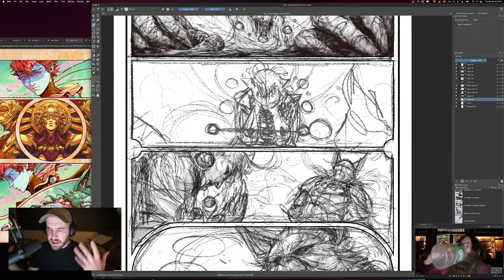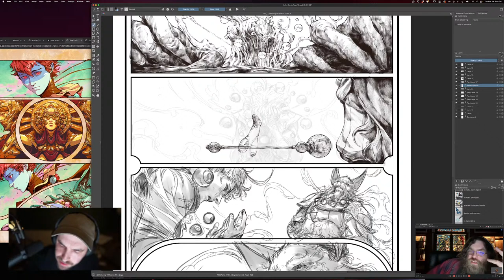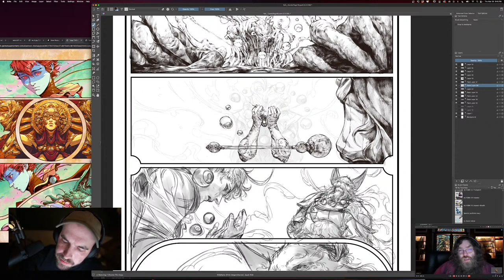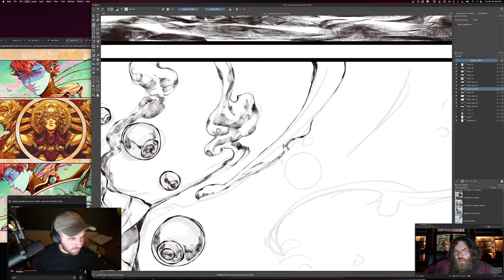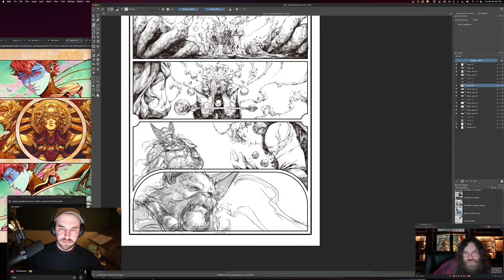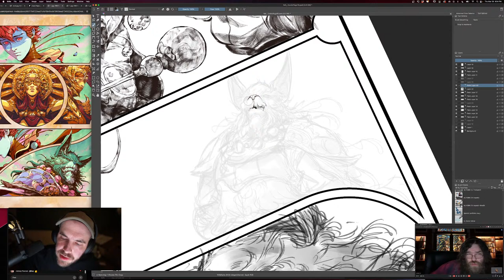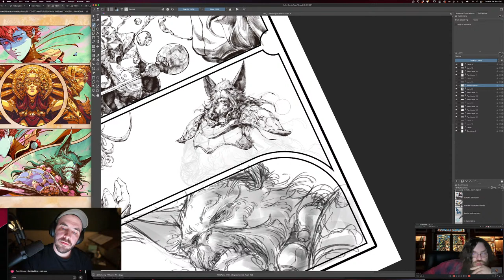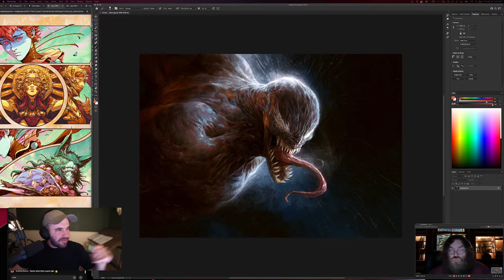Drawing Comics - Veil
help support, $5/month, 2+ years of content, PSDs, high res files, process & hundreds of hours of videos

Software - Krita, Photoshop, Clip Studio Pro

Hardware - M1 Macbook Pro, Wacom Pro 32" Cintiq, TourBox Elite